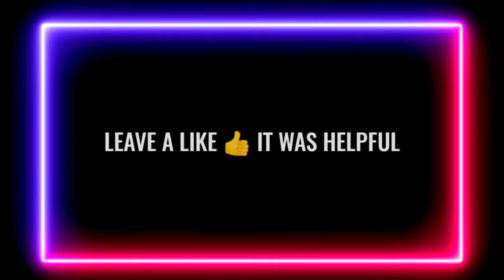ISL 2022-23 New Confirm Transfers || ISL Transfer News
Hello friends today I'm gonna show you about Hero Indian Super League New Confirm Transfer Update. Kerala Blasters have signed Aussie forward Apostolos Giannou and in talks with Pablo Chavarria. Odisha FC signed Pedro Martin. FC Goa officially announced the signing of Iker Guarrotxena on a 2 year contract. ATK Mohun Bagan signed Vishal Kaith on a 3 year contract. Chennaiyin FC advanced talks with Turkish international player Tolga Cigerci. And more News